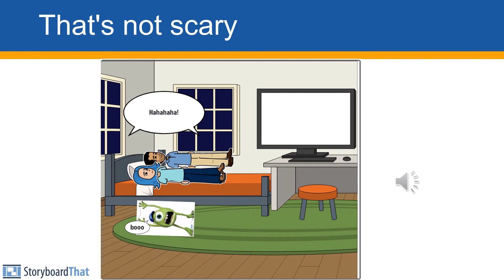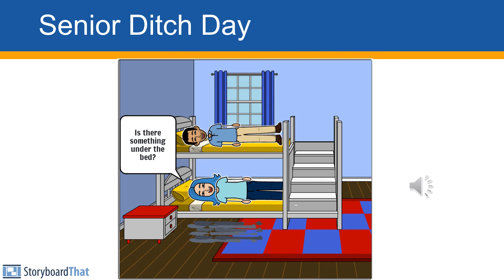Something Moved Under the Bed (ESL Story)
A story by Arvada High School ESL students in Colorado.